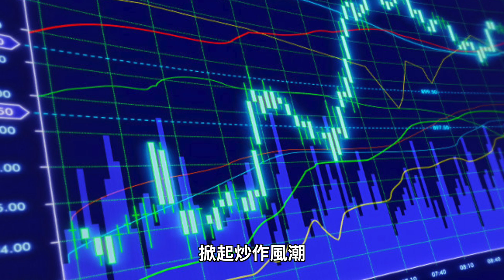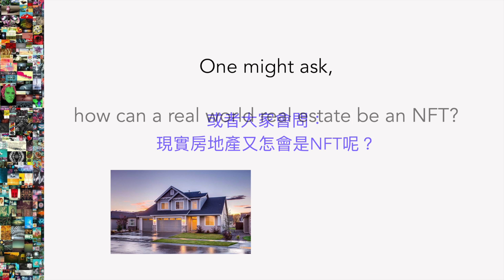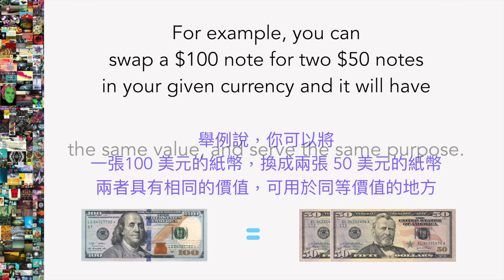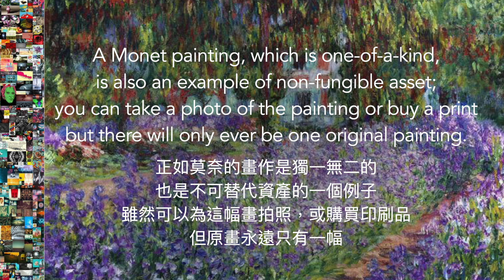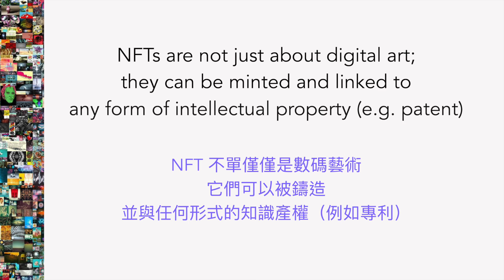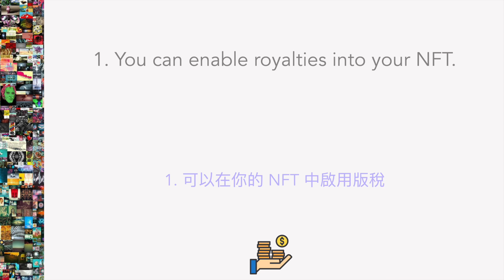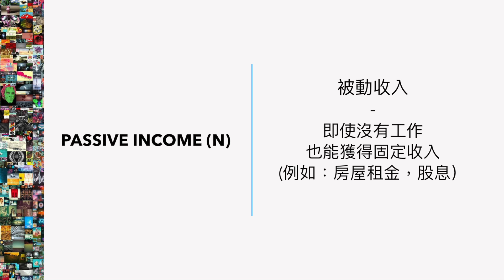【Yaay English 學英文】Learn English through Story|有趣英文知識| Fungible vs non fungible token | NFT explained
為什麼每個人都在談論NFT？究竟是什麼? 今集我會跟大家簡單介紹。

希望透過一些有趣簡短的英文小知識，以中英對照，可以幫助大家更快地學習英文。

想提升英語聽力及詞彙量，記住讀多啲、聽多啲、睇多啲！

如果您成為我們的 Patron，您將支持我們繼續前進，並激發我們的創作及發展 Yaay English YouTube頻道，為世界各地的人分享更多有趣和有用的資源。通過團結的力量，我們努力讓世界變得更美好、更快樂：)